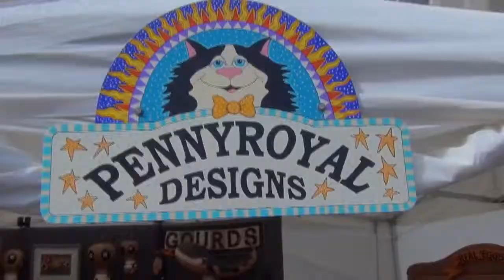Oregon Coast Digest presents Blackberry Arts Festival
Oregon Coast Digest presents a video about The Blackberry Arts Festival in Coos Bay Oregon!